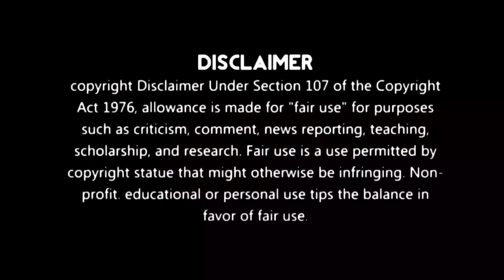சாவுபயத காட்டிடான் பரமா! THE LAST OF US 2 SCARY MOMENTS PART-4 | THE LAST OF US 2 தமிழ்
gshi...